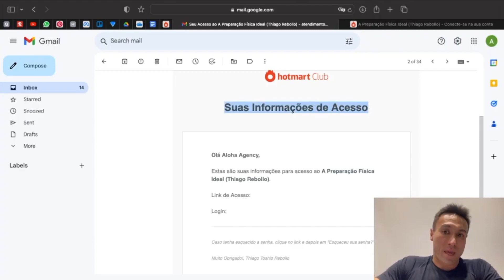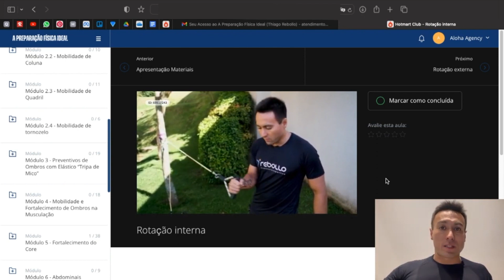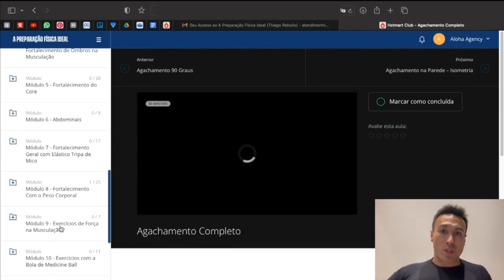Conheça o programa A Preparação Física Ideal!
Entre para o grupo no WhatsApp e fique por dentro de todas as novidades!